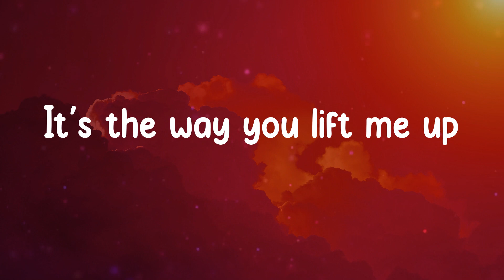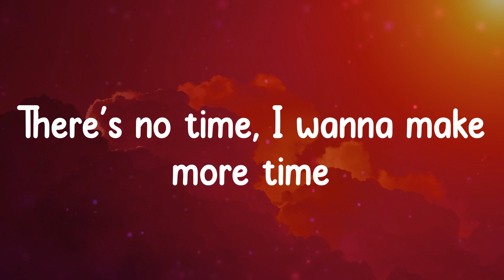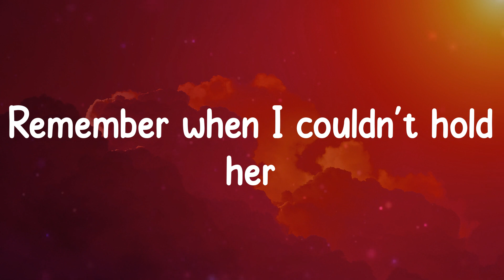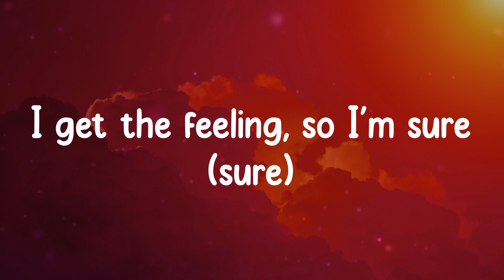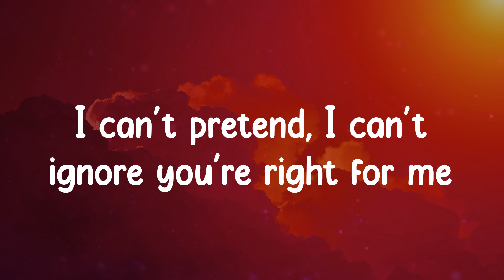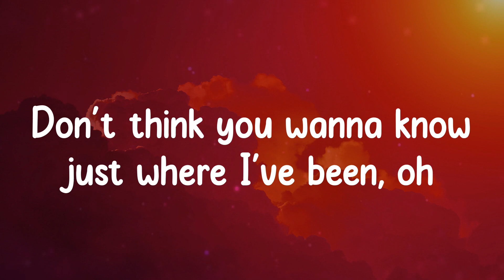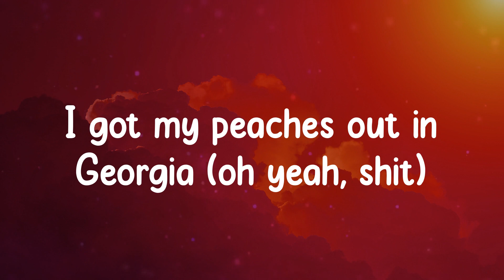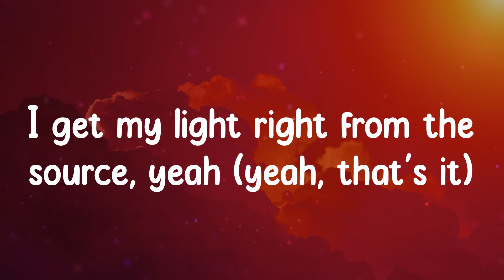Justin Bieber - Peaches (Lyrics)